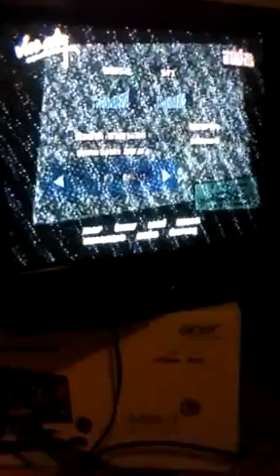Home made analogue tv transmitter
If you love radios you will love this video!